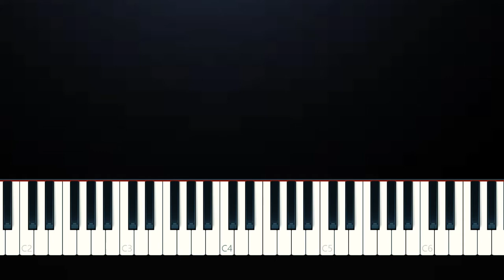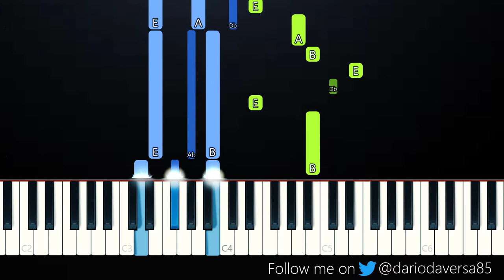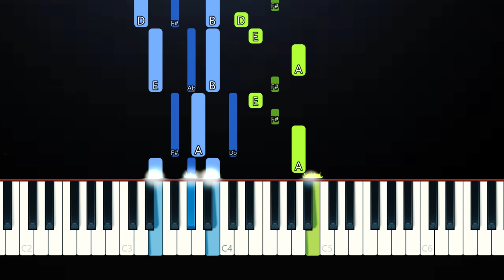Jubel - Dancing in the Moonlight (Piano Tutorial)